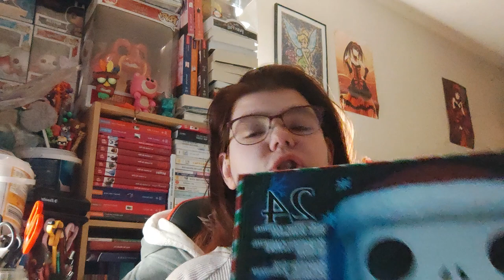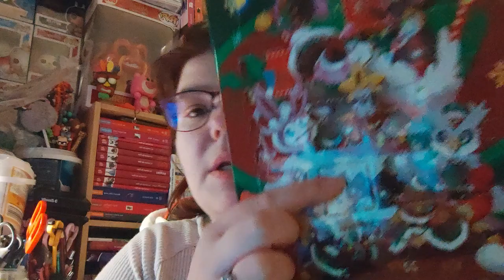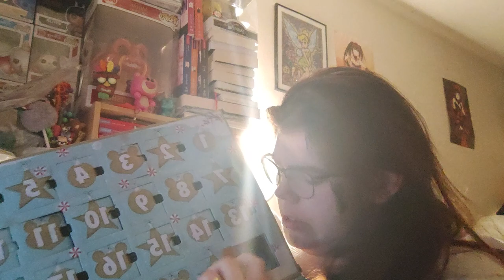Ouverture du 19ème jours du calendrier de l'avent 2022